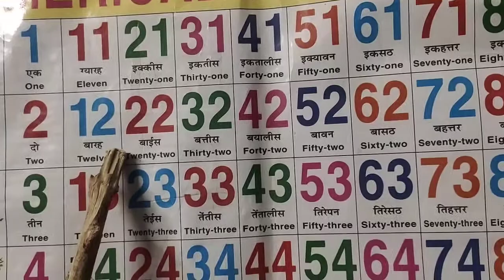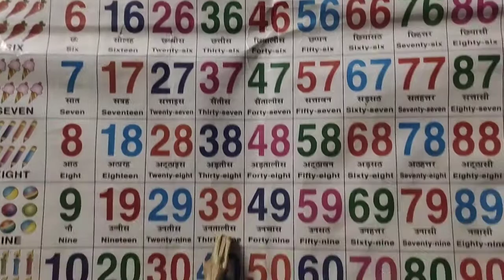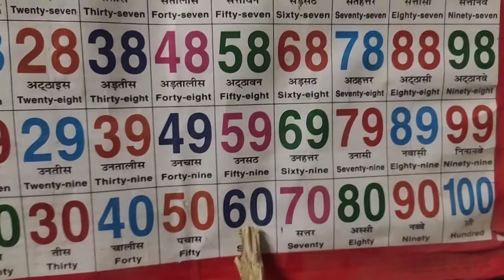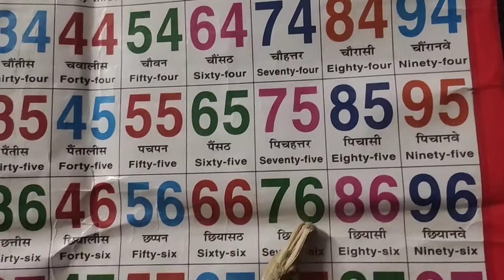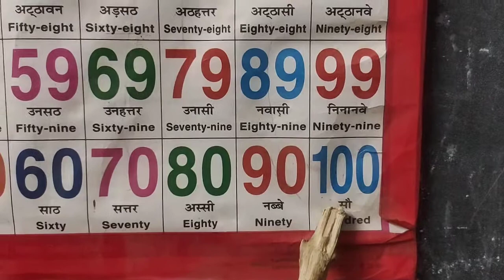Count to 1-100 | Learn Counting | Number Song 1 to 100 | One To Hundred Maths Lesson - Arithmetic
1. Calling a member of a family or a friend using a mobile phone.2. Calculating your daily budget for your food, transportation, and other expenses.3. Cooking, or anything that involves the idea of proportion and percentage.4. Weighing fruits, vegetables, meat, chicken, and others in market.5. Using elevators to go places or floors in the building.6. Looking at the price of discounted items in a shopping mall.7.  Looking for the number of people who liked your post on Facebook.8.  Switching the channels of your favorite TV shows.9. Telling time you spent on work or school.10. Computing the interest you gained on your business

2- BASIC TRIPOD FOR VIDEO RECORDING
3-  Table top mini tripod :-
4- BEST GREEN SCREEN
5- Pen tab for educational videos
6:- mic for voice recording
7:- BASIC CAMRA FOR VIDEO SHOOTING